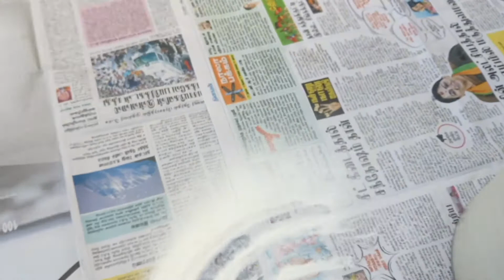இந்த உப்புமா செய்யுங்க விரும்பி கேட்டு வாங்கி சாப்பிடுவாங்க